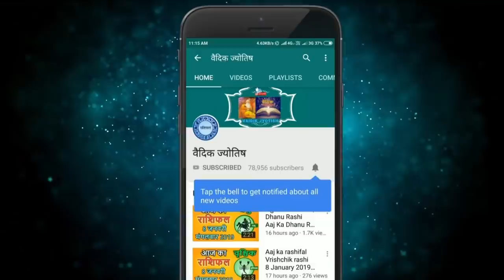कुम्भ राशि 9 दिसंबर बुधवार | Aaj Ka Kumbh Rashifal | Kumbh Rashi 9 December 2020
9 December kumbh rashi
kumbh rashiJuly 2020
Dainik Rashifal,Horoscope,Astrology
9  दिसंबर   कुम्भ राशि
आज का राशिफल कुम्भ राशि
कुम्भ राशिफल